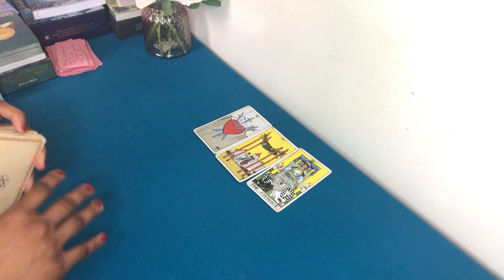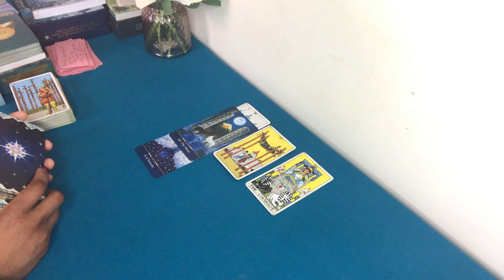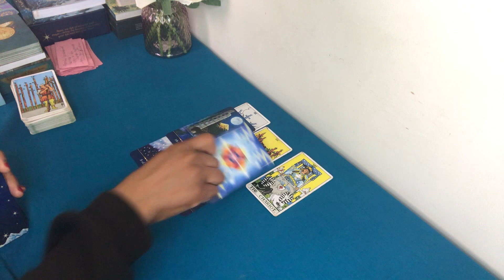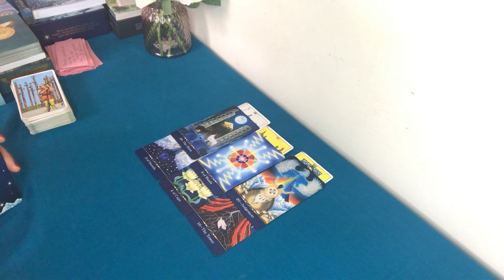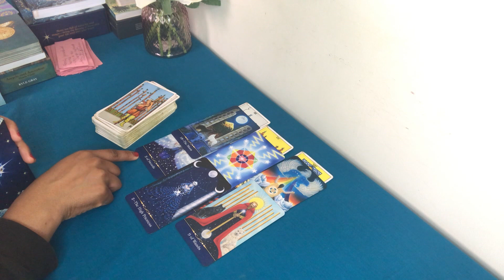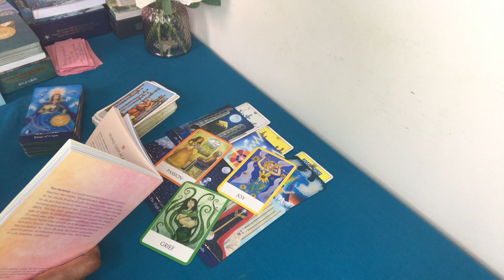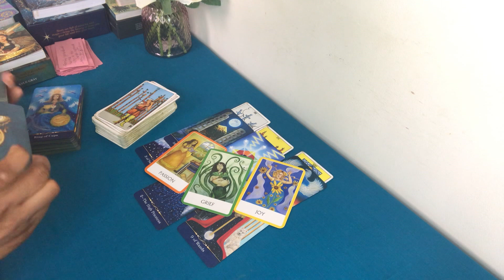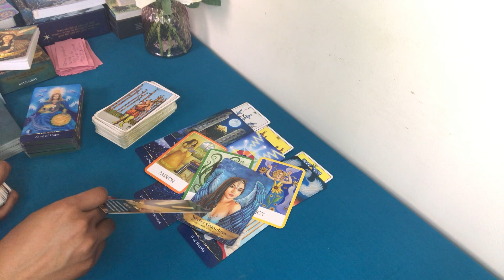CANCER ♋️ YOU ARE AT THE THRESHOLD OF TRANSFORMATION / ALL ROADS HAVE LED YOU HERE 💫 1-8 JULY 2024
𝑾𝒆𝒆𝒌𝒍𝒚 𝑷𝒐𝒔𝒕𝒔 𝑭𝒐𝒓 𝑬𝒗𝒆𝒓𝒚 𝒁𝒐𝒅𝒊𝒂𝒄 𝑺𝒊𝒈𝒏🌟
💜💫  Energy Forecasts and Updates

💫 Embodied Waters is a name that is divinely inspired. It reflects on and explores the complexity of BEING; water contained within a body... heaven in human form... heaven and earth combined.. descension and ascension processes... are some of the ways (as I continue to discover more depth) to describe the purpose of the channel...

~ PS
1) Many of the readings (including Weekly Forecasts) are  also MAPS/ PATHWAYS. APPLY as you feel guided to
3) Based on the healing nature of some readings, please DO NOT listen while driving or operating heavy machinery.